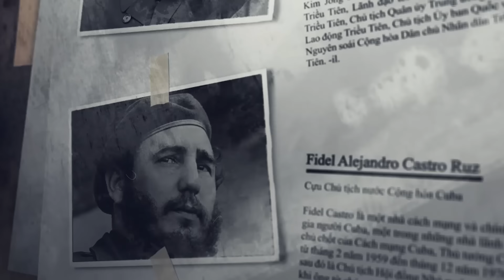VỊ HOÀNG ĐẾ TRUNG HOA 1 ĐÊM THỊ TẨM 30 MỸ NỮ, KHIẾN NHÀ TỐNG DIỆT VONG